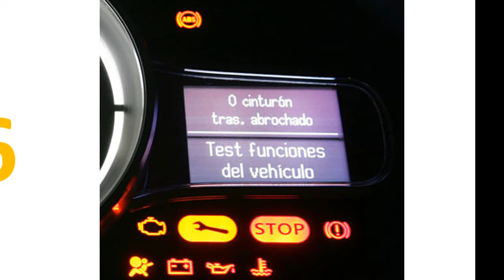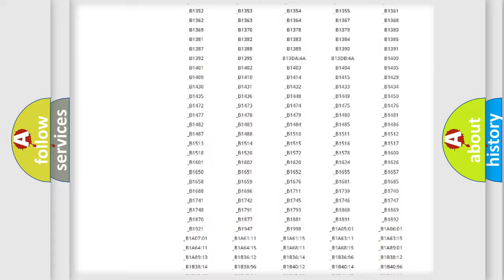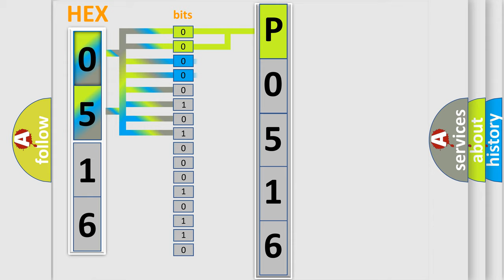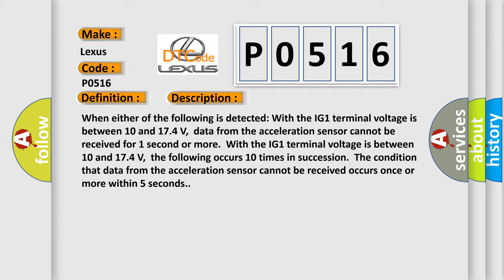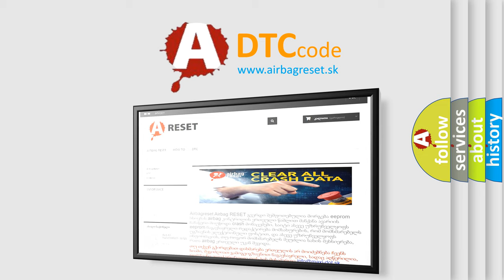DTC Lexus P0516 Short Explanation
Contents:
0:21 Basic DTC analysis according to OBD2 protocol standard.
1:48 Insight into programming
2:58 A diagnostically understandable description of the Diagnostic Trouble Code
3:05 Basic error definition

Make:
Lexus
Code:
P0516
Definition:
Lost Communication with Lateral Acceleration Sensor Module
Description: